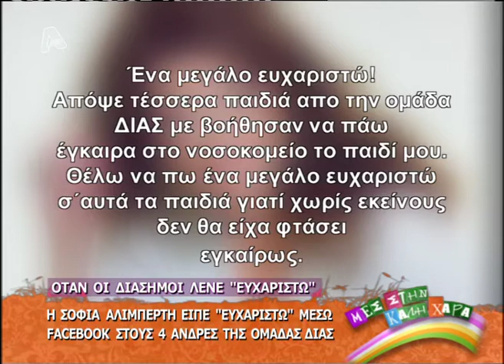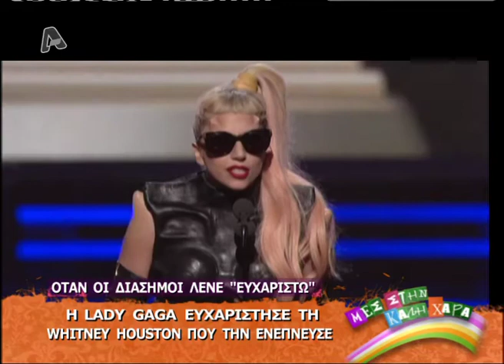gossip tv gr efxaristo eponimon ALPHA Full of Joy